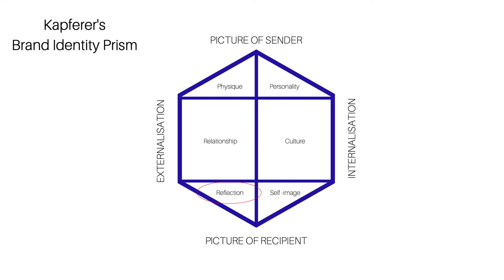La Brand Identity – I 6 fattori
Avere una Brand Identity ben definita e soprattutto coerente con i prodotti o servizi che vendi è fondamentale se vuoi vendere online. In questo video andiamo a vedere uno specifico modello di Brand Identity a 6 fattori: il prisma di Kapferer.

Secondo Kapferer ci sono 6 elementi da considerare per definire in modo strategico ed efficace l'identità del Brand.

 - Il primo elemento è il "physique" e riguarda tutti gli elementi visivi del marchio come ad esempio il logo e i colori.

 - Il secondo elemento è invece la "personality" quindi la personalità del Brand. Il Brand viene visto come una persona: può essere amichevole, formale o avventuroso.
Definire con cura la personalità del Brand è fondamentale per poterla poi comunicare in modo coerente sui vari social media.

- Il terzo fattore è la "culture" qual è la cultura del Brand e su quali valori si basa? Dai sempre molta importanza a questo fattore: oggi le persone che acquistano i tuoi prodotti basano sempre più la loro quotidianità sugli stessi valori del tuo Brand come ad esempio rispetto dell'ambiente, minor spreco delle risorse ect.

- La "relationship" invece è il quarto fattore da considerare secondo Kapferer. Chiediti sempre che tipo di relazione vuoi instaurare con i tuoi clienti: come risponderai alle domande e alle lamentele delle persone sui social? Come verrà gestito il Customer Care?

Se desideri scoprire anche gli altri due elementi del prisma e come applicarli in modo strategico al tuo Brand guarda il video completo.

Utilizza questo modello di Brand Identity per definire la personalità del tuo Brand sia online che offline, in questo modo sarai in grado di aumentare il valore del Brand, differenziarti dalla concorrenza e soprattutto entrare nel cuore e nella mente delle persone che si ricorderanno di te e ti sceglieranno nel momento del bisogno.